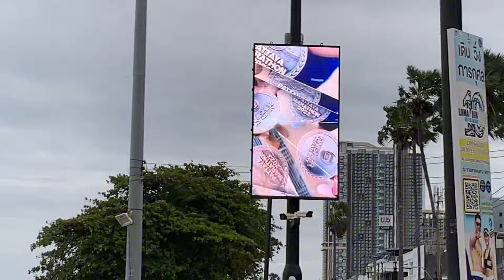PATTAYA LOW SEASON THAI LADY BOY HAS FUN / RUN Jomtien Beach vloggingadeadhorse New Camper Upgrade